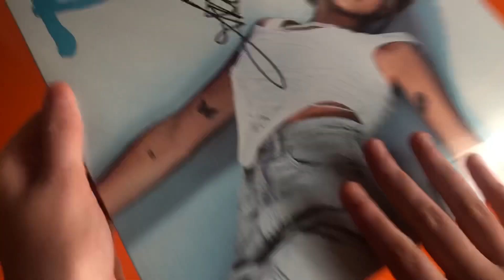11 Razones (Vinilo Firmado) - Aitana - Unboxing